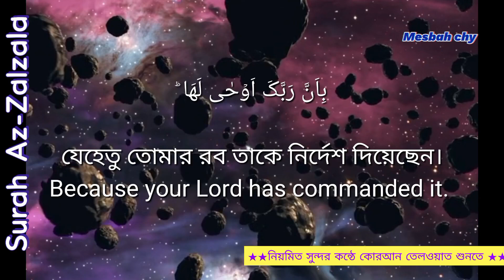সূরা আয-যিলযাল|Az-Zalzala|سورة الزلزلة|The most beautiful recitation of the Quran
সূরা আয-যিলযাল|Az-Zalzala|سورة الزلزلة|The most beautiful recitation of the Quran by Mesbah Uddin Chowdhury

Beautiful Quran recitation
বিশ্বের সেরা কন্ঠে সূরা আয-যিলযাল
Az-Zalzala
سورة الزلزلة
The most beautiful recitation of the Quran

 ধর্মীয় গ্রন্থ কুরআনের ৯৯ তম সূরা, এর আয়াত সংখ্যা ৮ টি